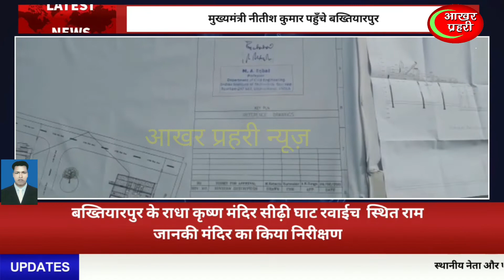मुख्यमंत्री नीतीश कुमार पहुँचे बख्तियारपुर इंजीनियरिंग कॉलेज सहित कई क्षेत्रों का किया निरीक्षण